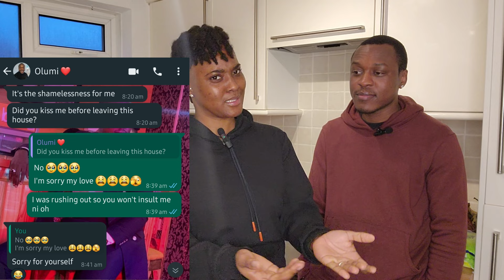Communication in marriage 1 | Sharing the simple joys of marriage with 5 years anniversary countdown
Our communication in marriage series finally begins! In this first video, we are sharing the simple joys of marriage with our 5 years anniversary countdown.
As we approach a milestone, we've begun to think deeply about the little or simple things/daily actions that make our marriage tick and give us joy.
We hope you enjoy this video and we can't wait to share more with you in the series!

Love,
Imma and Mide.

This gives us an opportunity to rub minds with you and find possible solutions or answers to your concerns... How exciting!